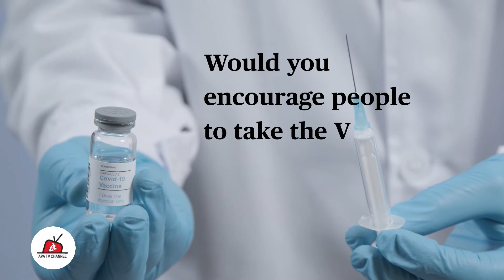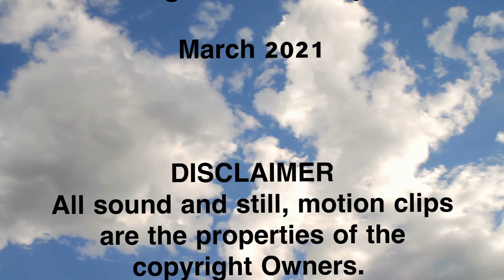OKA ko Oje Okwu